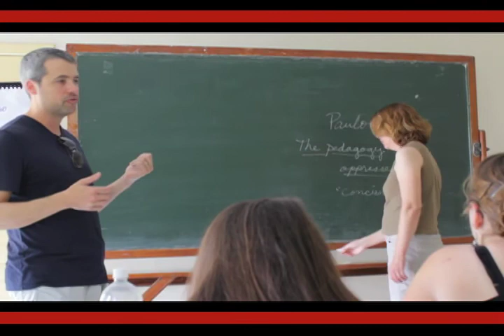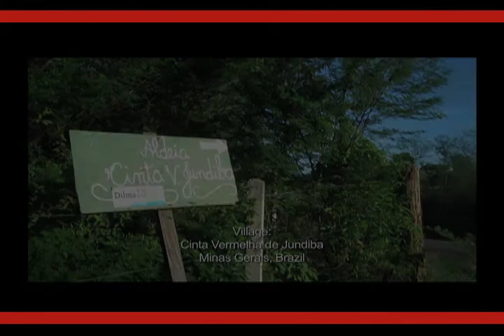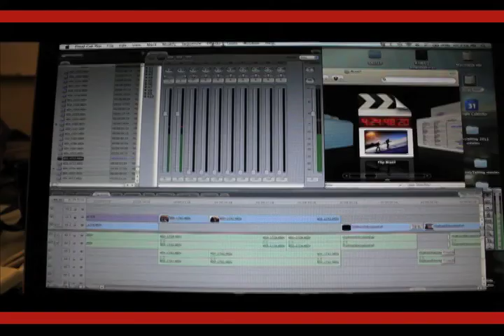FLIP Brazil: Documentary Filmmaking, Human Rights and Global Activism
Sponsored by the Comparative History of Ideas Program, The Latin American Studies Program in the Henry M. Jackson School of International Studies and the Master of Communication in Digital Media (MDCM) program at the University of Washington, the goal of FLIP Brazil was is to investigate issues of human rights as they are understood in the Brazillian context, document research with film and photos, and then return with footage for editing into short pieces that illustrate their findings and for possible use as a human rights activist tool.